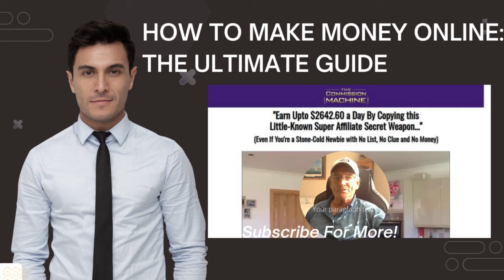How to make money online: The ultimate guide